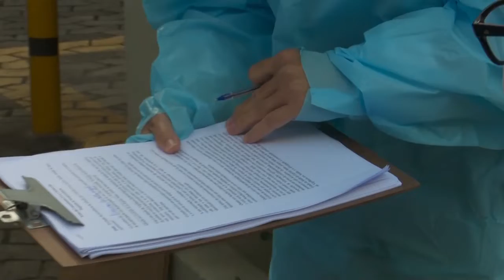Inquérito Sorológico - concluída primeira etapa da pesquisa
A primeira etapa do Inquérito Sorológico foi concluída nessa sexta-feira (15). A pesquisa vai permitir uma projeção estatística do real comportamento do novo Coronavírus (Covid-19) no Espírito Santo. Ao final das quatro etapas, os profissionais de saúde devem realizar 32 mil testes na população capixaba.

Assista ao vídeo para saber mais: